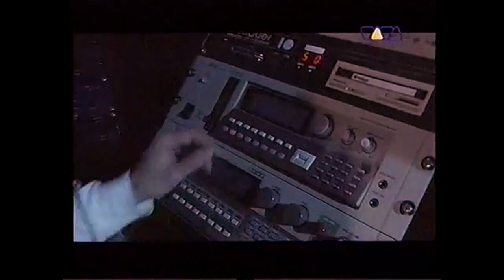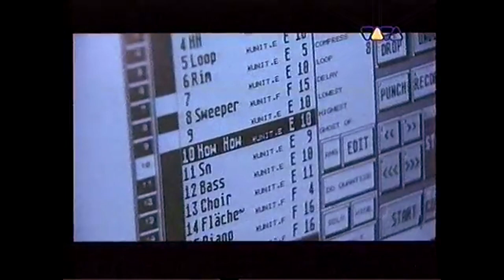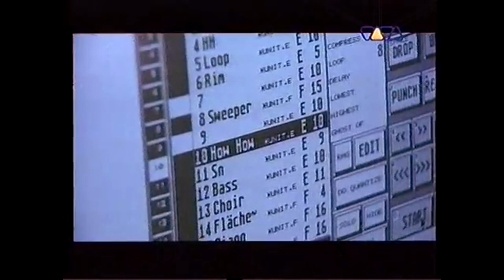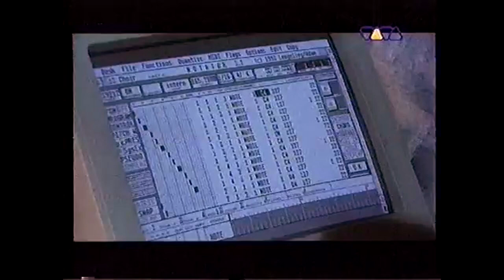Hooligan aka Da Hool / Hands On Yello Remixes 1995 How How / Studiosession / VIVA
Hooligan aka Da Hool 1995 in his studio at the Hands On Yello Remixes
Project 1995
recorded on VIVA

I saw this video on VIVA back in the days and immediately decided to start producing techno music. Loooooooong time ago ;)
Atari ST / Notator / Klark TekniK / Juno-106 / SH-101 / TB-303 / Akai Sampler & ´n bißchen Hall verpasst.
but... 1993 i started with an Amiga 500 & Protracker :)
Back to the old good times NO EXIST for plug ins

Meet her at the loveparade done in 3 hours after the loveparade with a sawtooth ;)

ich geh jetzt auch. noch 1 2 3 4 Bierchen trinken...tschüüüüüüüüüüüüüü